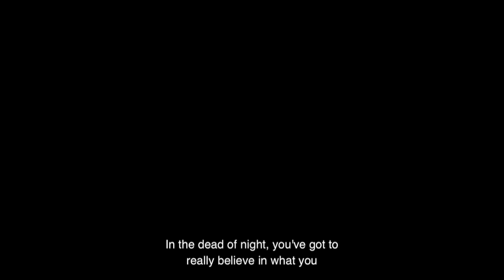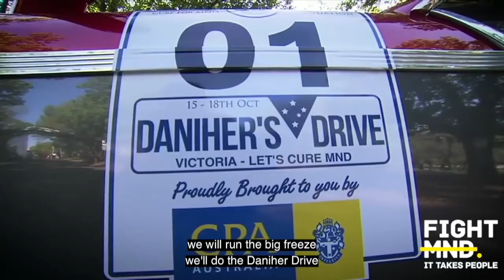Why it all matters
Candid Chats #6: WHY it all matters.

First championed by marketing maestro Simon Sinek, leading with our ‘WHY’ - our core purpose - is now widely adopted by successful leaders across the globe. In our own backyard, one of the finest examples of how to ‘galvanize the troops’ around a movement has been Neale Daniher. Since 2014, Daniher has raised an almighty $37.6m for FIGHTMND, and in this week’s video, he speaks directly to the powerful role PURPOSE has played in achieving such results.
 “I haven't been all that clear on what we'll do or how we’ll do it, but that's not as important as WHY I do it. The ‘how’ and the ‘what’ come later.”
Later this week I’ll embark on my 5th Daniher’s Drive as part of FIGHT MND’s annual fundraising efforts. For me, it’s an utter privilege to be part of something with such clarity in purpose, passion and commitment.

Are you clear on your WHY, and the purpose behind your daily efforts?

Life's Good.